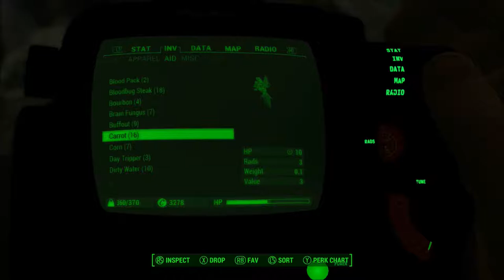Fallout 4 Series, Episode 51: FINALLY KILLED THE RAIDERS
After a long, drawn out fight, we finally defeat the raiders, and explore a bit more of the area.